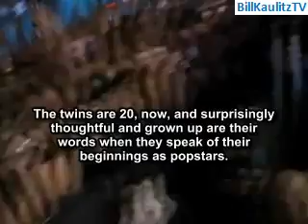Tokio Hotel-bill talks about relationships -.flv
Bill y Tom hablan un poco de sus vidas como strellas de rock. ^_^